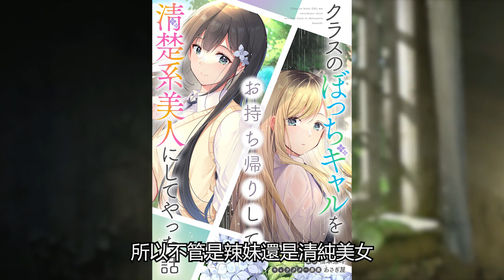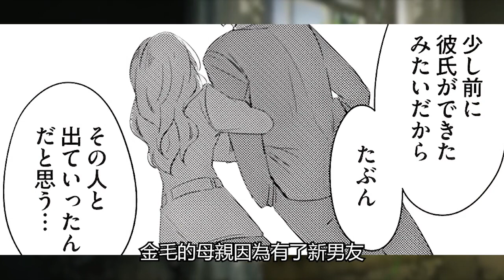迷路無助的辣妹受到男主幫助後 直接送上門開始與男主同居？兩人一路快進到結婚！【爆肝紳士大木】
漫畫名：
收留孤身一人的同班辣妹，並使之化身清純美女

收留孤身一人的同班辣妹，并使之化身清纯美女

性感的惡魔學姐本想吃掉男主，卻被純情少男的技巧征服的欲罷不能？竟然直接被養成了老婆！【爆肝紳士大木】

男主生前被母親壓榨到死！果斷轉生異世界重新選擇親媽，7歲時就攻略超大女僕讓她“懷孕”！？【爆肝紳士大木】

史上最離譜的戀愛！男主當著女友的面和学妹做恩愛的事情！結果還瞞著她和学妹一起同吃，同睡，同洗澡！？【爆肝紳士大木】

男主開局就被隊友背叛 還被心愛的女友仙人跳？墮入"深淵"意外組成最強小隊 甚至還泡到了自己的偶像！【爆肝紳士大木】

史上精力最旺盛的男主！穿越異世界靠精靈球收穫了一群少女當後宮，甚至連召喚她的女神都不放過！？【爆肝紳士大木】

最強男主穿越異世界後扮豬吃老虎！靠花言巧語就讓絕美精靈淪陷，沒想到少女還帶回一群後宮為他貼身服務！【爆肝紳士大木】

史上最“渣”的勇者！再決戰前狠心拋棄自己的後宮，結果磚頭就跟魔王“恩愛”上了!!!【爆肝紳士大木】

多年不見的青梅變得超大還超主動！但男主卻因為害怕她的歐派，而無福消受！【爆肝紳士大木】

由於勇者搶走了男主心愛的青梅，男主只好設下陷阱害死他，並佔用他的身體來玩弄他的後宮！【爆肝紳士大木】

社畜男主穿越異世界被變態聖女纏住！不僅穿著暴露還主動餵食催情藥，這一切都只是為了讓男主來強X她！？【爆肝紳士大木】

父親怕我太孤單，選擇再婚找個義姐義妹來陪伴我！於是瞞著父親直接把她們都養成老婆！？【爆肝紳士大木】

史上最慘的男主！身為勇者被自己後宮背叛暴虐到死！就連自己的家人都慘遭屠殺？心灰意冷的他選擇釋放魔物来復仇！

男女主相愛多年卻重來沒有OO過！卻因為女同學的挑撥，點燃了內心直接邁入了全纍打！【爆肝紳士大木】

身為二流配角的我被主角搶走老婆，還慘遭同班同學羞辱，於是一怒之下回去綠男主還睡了他的後宮！【爆肝紳士大木】

男主慘遭隊友當眾羞辱踢出小隊！不先去復仇反而回家帶孩子，最後還和孩子組成最強小隊將之前的人虐到死！【爆肝紳士大木】

史上最騷的轉生！最強男主死亡後竟轉身成基友女兒，在戰鬥中意外暴露身份，於是曾經的後宮們集體變性反向將她推倒！【爆肝紳士大木】

廢材男主被家人拋棄還被青梅當眾凌辱！流放下界收穫美嬌妻還逆襲最強，這時青梅回心轉意已為時已晚！【爆肝紳士大木】

男主將天天辱罵他的上司直接變成了女生，覺醒抖M體質後還成功攻略了“她”！終於霓虹國的打工人也瘋了！【爆肝紳士大木】

少女主動將秘密暴露給男主觀看！想讓他盡情使用透視能力觀察自己，看得越仔細少女反而就越開心！！！【爆肝紳士大木】

僅憑一劍就徹底征服少女？廢材男主意外獲得時間按鈕！修煉N億年逆襲最強 將曾經欺負過他的人都幹到神智不清？【爆肝紳士大木】

男主長大後被多名少女饞身體！就連曾經傷過他的青梅都跑來主動獻吻，可他的心裡卻只有自己的妹妹！？【爆肝紳士大木】

超可愛蘿莉真身竟然是畫皮怪！主動變換各種樣貌只為討男主歡心，於是幸福的他每天都可以換新的老婆！？【爆肝紳士大木】

少女慘遭閨蜜搶走心愛之人淪為敗犬！被男主看見後選擇上去接盤她，直接就走上了人生巔峰！【爆肝紳士大木】

少女眼看著情敵快要搶走男主！決定按照工口漫畫的方法來攻略他，最後還獻上自己的妹妹討男主歡心！？【爆肝紳士大木】

男主被嫌棄太弱慘遭小隊羞辱後剔除，只好返回鄉下開後宮，憑藉過硬的技巧將少女們征服当老婆！【爆肝紳士大木】

富婆蘿莉將男主圈養後調戲他！卻反被男主給征服，蘿莉還叫上閨蜜和女僕一起給他福利！【爆肝紳士大木】

男主花百萬家產只為看少女胖次？女僕辣妹校花通通都不放過，玩完之後就選擇當場將她們拋棄！【爆肝紳士大木】

60歲爺爺一覺醒來變英俊少年！卻反被孫女和兒媳纏上身子，還當著女主的面頻繁進行身體接觸！【爆肝紳士大木】

分別多年的基友變成歐派美少女來兌現承諾？還在列車上各種挑逗男主！完全把持不住啊！【爆肝紳士大木】

美少女纏住男主強行要他做老公 還跟閨蜜和妹妹在浴室裡送上福利 男主嘴上不要身體卻很誠實！？【爆肝紳士大木】

魔王跑到了勇者家泡了她的媽媽？身份轉換當場變成了勇者的繼父 這或許就是大意失親媽啊！【爆肝紳士大木】

男主生前被女騎士當眾玩弄到死！還眼睜睜看著青梅被他人搶走 果斷逆轉人生後決定回去將她們幹趴！？【爆肝紳士大木】

史上最扭曲的愛戀！我NTR了哥哥前女友！但他的前女友卻還深愛著哥哥，但是我的哥哥又深深迷戀著我！？【爆肝紳士大木】

社長花錢顧男主和他的三個女兒同居？結果反被三姐妹饞上身體！一心只想轉進被窩和男主澀澀！【爆肝紳士大木】

被父母拋棄的男主出門意外拯救JK少女！為了報答他的救命之恩，少女竟然選擇獻出身體想做男主老婆！？【爆肝紳士大木】

青梅太迷戀男主跟著一起轉生 設局綁架男主還主動調戲壓榨他 最後反被男主高超的技巧給誠服！？【爆肝紳士大木】

校花剛認識我就想和我結婚？父母知道後怕她孤獨決定出資讓我倆同居！可我們還只是高中生啊！【爆肝紳士大木】

男主剛登場就和可蘿莉可御姐的少女結婚！為了加快雙方的進程 竟選擇找她姐妹來給自己傳授技巧！？【爆肝紳士大木】

女王拉我到异世界当她的赘婿？只要愿意和她生孩子 不仅可以软饭皆吃还能当众纳妾！？自己绿自己可还行！【爆肝紳士大木】

這難道也算NTR！金髮魅魔當女主面和男主羞羞，還強迫她看完恩愛過程，當面綠人家的男人可還行！？【爆肝紳士大木】

睡一個送三個！男主半夜被高冷班長強行帶回家 還讓三姐妹輪流榨乾他身體！【爆肝紳士大木】

男主被惡毒少女當著羞辱踩頭 絕望之際開啟黑化人生 將少女監禁後幹到神志不清！！【爆肝紳士大木】

小姨子假扮成女友與男主當眾接吻？意外喚醒記憶發現她竟是自己初戀？開啟前任和現任之間的修羅場！【爆肝紳士大木】

再婚老婆的女兒在家總是百般勾引我 還總偷看和妻子的恩愛過程？她到底是想對我做什麼？【爆肝紳士大木】

男主被青梅狂虐不止選擇離開 被白髮少女看上傳授魔法逆襲最強 最後帶著一群後宮回去將青梅暴打！【爆肝紳士大木】

終極NTR！男主被美女鄰居誘惑後出軌 和女友同居還不忘半夜偷腥 鄰居竟然還是人妻！？【爆肝紳士大木】

男主網上約X約到前女友 寒暄過後決定資助男主追求初戀 還打算親自上手傳授他各種技巧！？【爆肝紳士大木】

基友將自己女兒交給我照顧 她卻開始對我進行各種誘惑 一心想生米煮成熟飯變成老婆？【爆肝紳士大木】

男主慘遭老婆出軌陷害含淚死去 轉生異世界殺掉所有背叛他的人 決定開啟酒肉池林的人生！？【爆肝紳士大木】

史上最性福的男主 在異世界通關贈送幼女給他傳宗接待 開啟父性領域將看不起她的女孩都變成自家女兒【爆肝紳士大木】

男主被妹妹的朋友輪番調戲後 卻反向攻略JK少女使她主動倒貼愛愛 這下妹妹得改口稱自己閨蜜為嫂子了！【爆肝紳士大木】

男主被青梅殘忍拋棄決定自殺 出門意外拯救辣妹開啟同居生活 待青梅回心轉意已經為時已晚！【爆肝紳士大木】

男主瞞著父母將青梅變成老婆 同居後每天做著不可描述的事情 這誰能頂得住！！【爆肝紳士大木】

男主未婚妻看著辣妹搶走男主 於是下定決心改變容貌再次勾引男主 最後成功將他騙上了床！【爆肝紳士大木】

男主被雙親背叛身無分文 出門遇大小姐被綁走做貼身男僕 兩人同居開始過上沒羞沒臊的生活【爆肝紳士大木】

男主剛與高冷少女見面就將她征服 帶回家才發現是自家姑姑 在奶奶的助攻將她養成了老婆！？【爆肝紳士大木】

男主為保護兒時玩伴決定一生喜歡男人 卻沒想到對方竟是美少女 於是想盡方法將她變成老婆！！【爆肝紳士大木】

男主靠可愛妹妹賣萌把少女带回家  於是瘋狂開後宮 在座的各位變成自家嫂子？【爆肝紳士大木】

全校第一美少女主動追求男主 散佈謠言只為引起他注意  一路開車成功將男主拐回家OO！！【爆肝紳士大木】